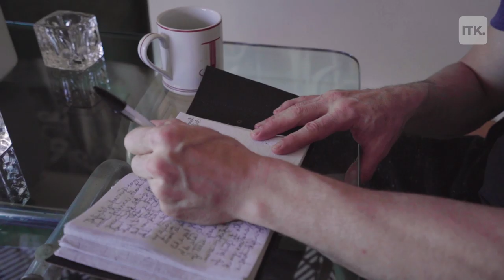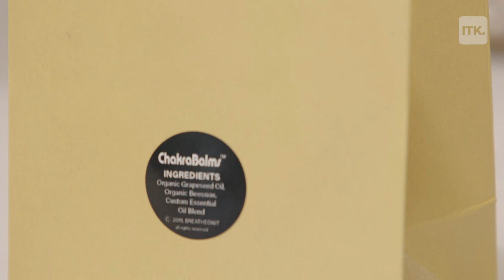Meet Jay Bradley a breathwork teacher and creator of chakra balms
On his wellness journey, Jay Bradley tried many different practices, including reiki and meditation. He is now a breath work teacher and creator of chakra balms.